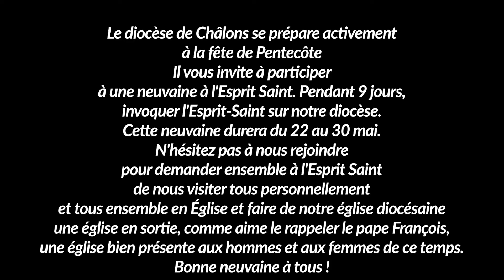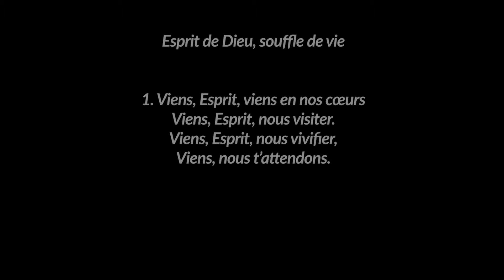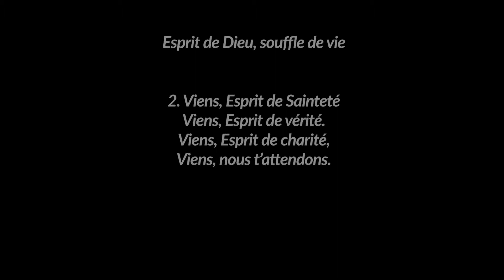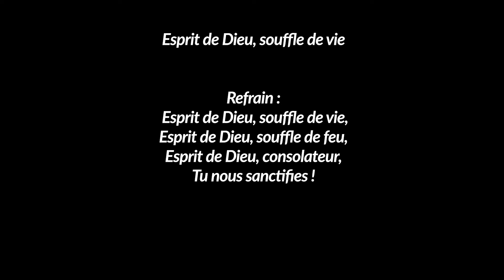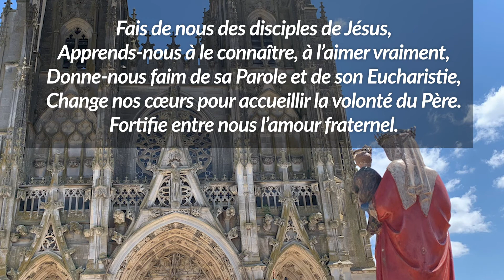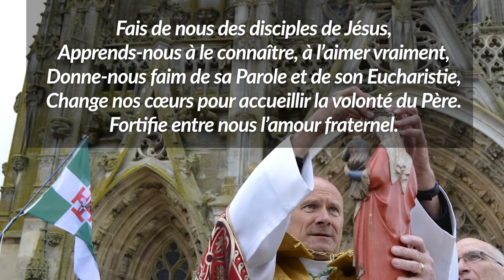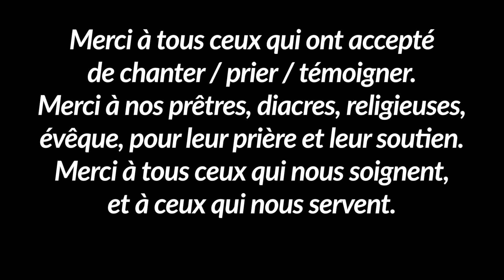Neuvaine à l'Esprit Saint - Pentecôte 2020 - Vidéo 1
Vendredi 22 mai